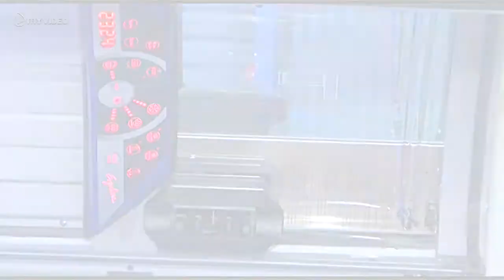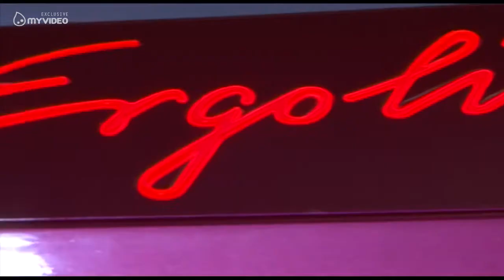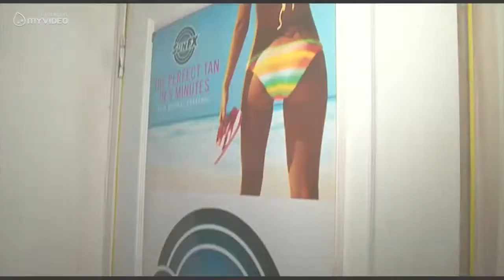Fashion time - ერგოლაინის ახალი ფილიალი და ჯანსაღი რუჯის საუკეთესო არჩევანი